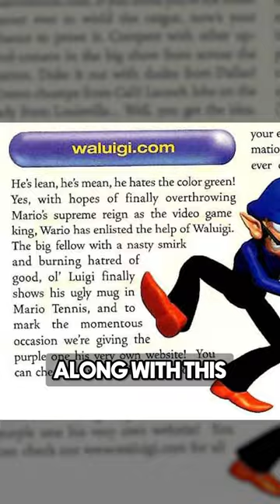The Lost Waluigi Game